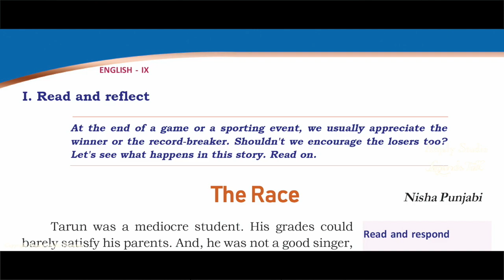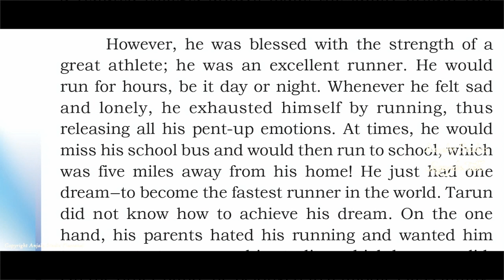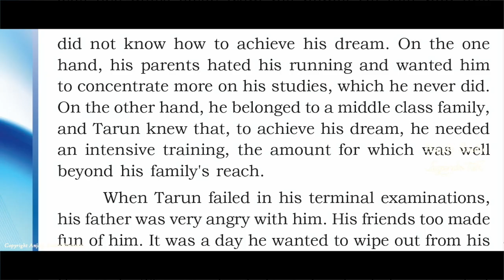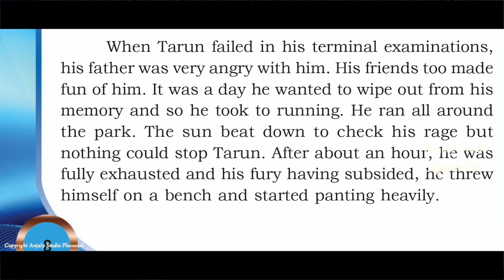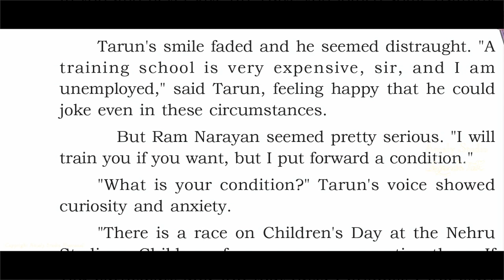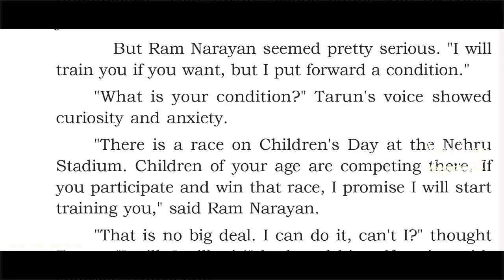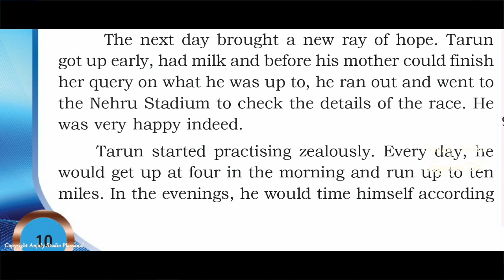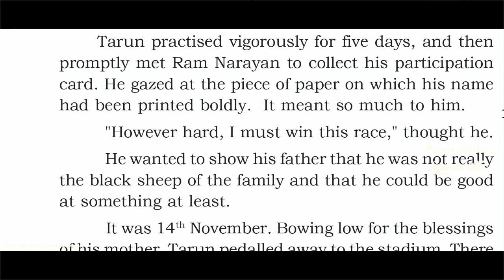Class 9, state syllabus English, chapter 1, part 1(The Race )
Class 9 English Chapter 1 Malayalam explains.
വിദ്യാലയങ്ങളിലെത്തി വിദ്യയഭ്യസിക്കാൻ കഴിയാത്ത ഒരു പ്രത്യേക സാഹചര്യത്തിലാണല്ലോ
നാമിപ്പോൾ. കൊറോണ
എന്ന മഹാമാരിയെ നാം അതിജീവിക്കുകതന്നെ ചെയ്യും.
പക്ഷേ,അതുവരെ നമ്മുടെ പഠനത്തെ മാറ്റിനിർത്താൻ നമുക്കാവില്ല.ഈ സാഹചര്യത്തിലാണ് ഓൺലൈൻക്ലാസ്സുകളുടെ പ്രസക്തിയും പ്രാധാന്യവും.
LEGENDS TALK എന്ന, നമ്മുടെ യൂട്യൂബ് ചാനലിലൂടെ 8,9,10 ക്ലാസ്സുകളിലെ കുട്ടികൾക്കായുള്ള ക്ലാസ്സുകൾ ആരംഭിച്ച വിവരം ഇതിനോടകം നിങ്ങൾ അറിഞ്ഞുകാണുമല്ലോ.
എല്ലാ വിദ്യാർഥികൾക്കും
പുതിയ അധ്യയനവർഷത്തിന്റെ
ആശംസകൾ..ക്ലാസ്സടിസ്ഥാനത്തിൽ വീഡിയോ ലഭ്യമാകുന്നതാണ്.ഈ വിവരം നിങ്ങളുടെ കൂട്ടുകാരിലേക്കും ഷെയർ ചെയ്ത് , ഈ അവസരം
പരമാവധി പ്രയോജനപ്പെടുത്തുമല്ലോ
.. ചാനൽ ലിങ്ക് ചുവടേ ചേർത്തിട്ടുണ്ട്.
നല്ലൊരു നാളേക്കായി നമുക്ക് പരിശ്രമിക്കാം.
STAY AT HOME. BE SAFE &STUDY WELL.